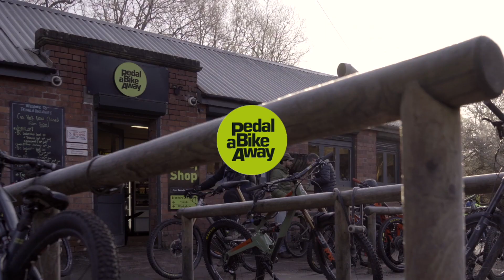2020 Pedalabikeaway Hire Bikes in association with Whyte Bikes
Bike hire for everyone in the Forest of Dean.
Based at the start and finish of all the trails, why not come down and hire a bike and explore the Forest.